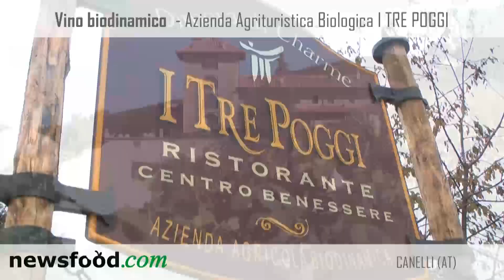I Tre Poggi, Vini Biodinamici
Le prime viti furono messe a dimora nel 2001 e da allora sono seguite con cura secondo i principi del disciplinare biodinamico. Da questo equilibrio, nasce un vino indimenticabile, di colore rosso intenso che ricorda i colori del tramonto che colora le nostre vigne.